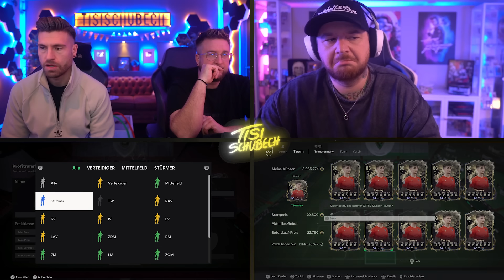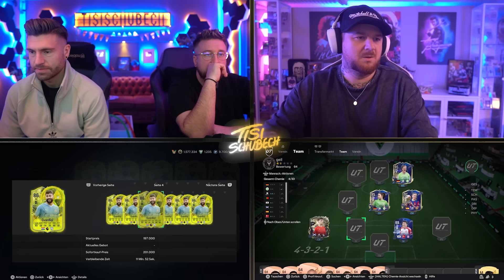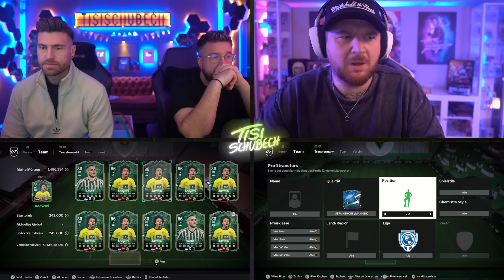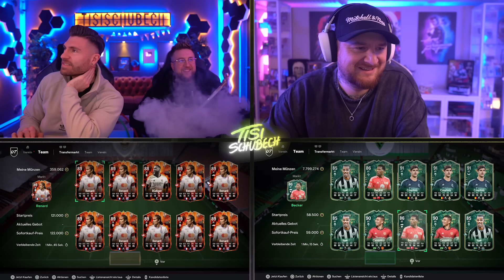OHHH NEEE.. 😰☠️TOTY X KARTENTYPEN Buy First Guy ENDET in ENTTÄUSCHUNG 💥 EA FC 24